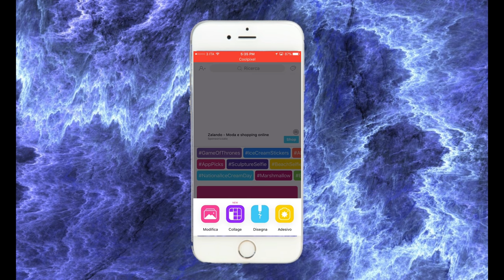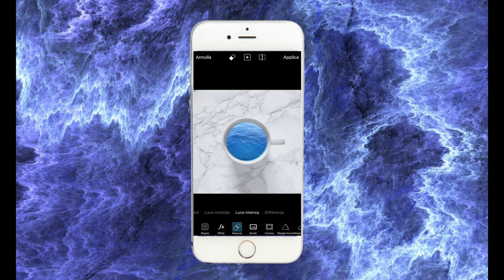OCEAN IN A CUP! (TUMBLR EDIT) w/ PICSART! Impierpaolo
Hey guys! Today I want to teach you how put the ocean in a cup LOL. All you need is Picsart! I hope you like it! Bye!